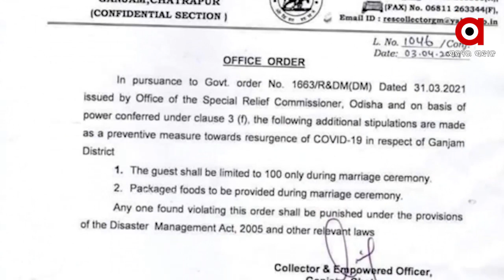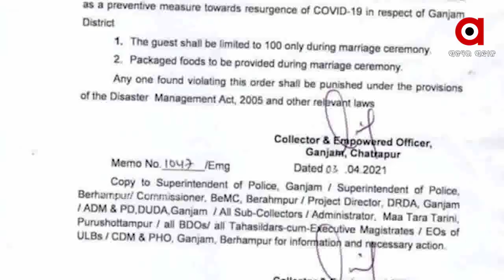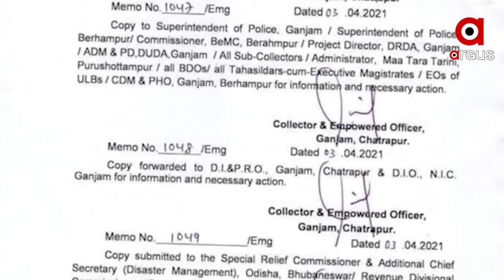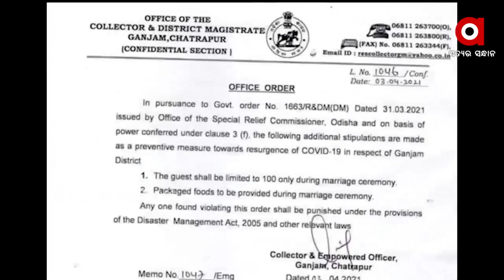ବ୍ରହ୍ମପୁରରେ ଆହୁରି କଠୋର ହେଲା କୋଭିଡ କଟକଣା....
ବ୍ରହ୍ମପୁରରେ ଆହୁରି କଠୋର ହେଲା କୋଭିଡ କଟକଣା । ସଂକ୍ରମଣ ବଢୁଥିବାରୁ ଏହାକୁ ଦୃଷ୍ଟିରେ ରଖି ନିୟମ ଆହୁରି କଡାକହି କରିଛନ୍ତି ଜିଲ୍ଲାପାଳ । ଏଣିକି ବ୍ରହ୍ମପୁରରେ ବିବାହ ଭୋଜିରେ ଶହେ ଜଣଙ୍କୁ ଅନୁମତି ଥିବା ବେଳେ ଅତିଥିଙ୍କୁ ଖାଦ୍ୟ ପ୍ୟାକେଟ ପ୍ରଦାନ କରାଯିବ ।